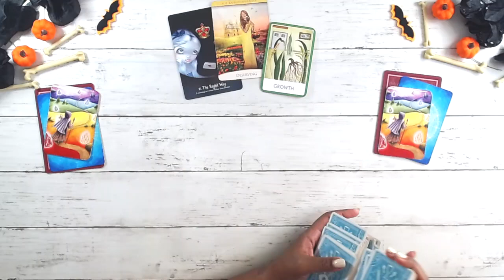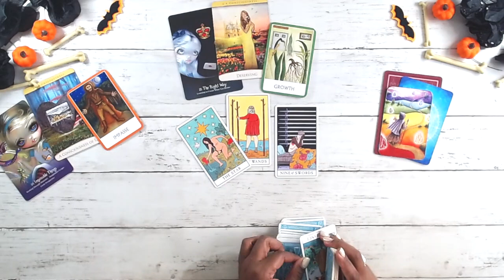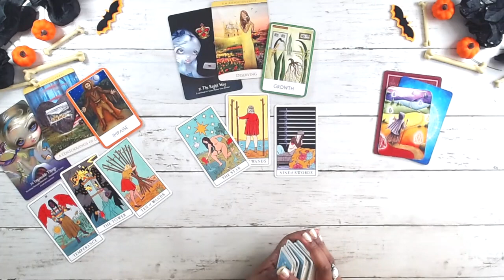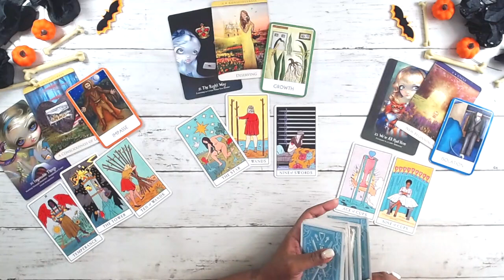LEO 🔮 healing is a journey 🔮️ OCTOBER 10–16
This reading is for leo Tarot october TwinFlame general career spirit guidance Soulmate TarotReading Love #2022